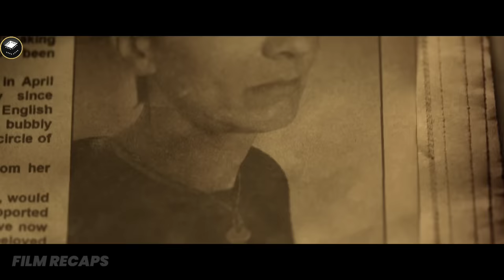Man Is Offered The Scariest Job: Babysitting a Troubled Girl While Chained Up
Man Is Offered The Scariest Job: Babysitting a Troubled Girl While Chained Up |Movie Recap| Caveat (2020)